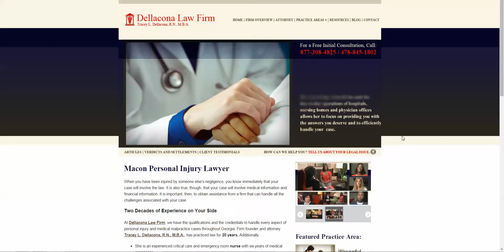Dellacona Law Firm Review